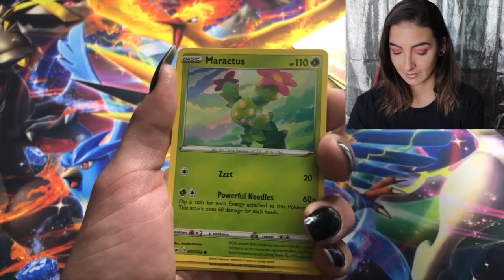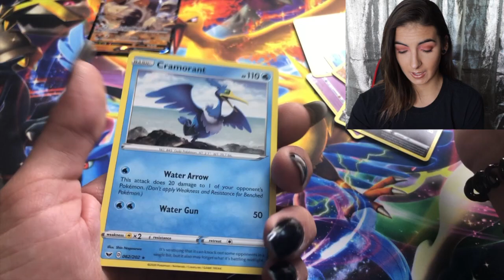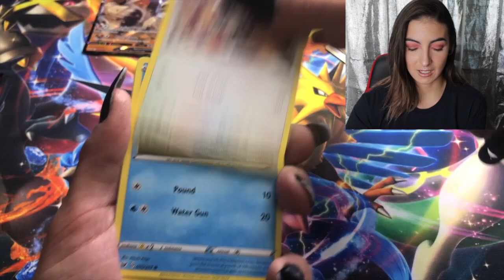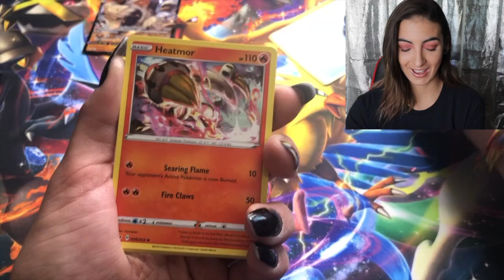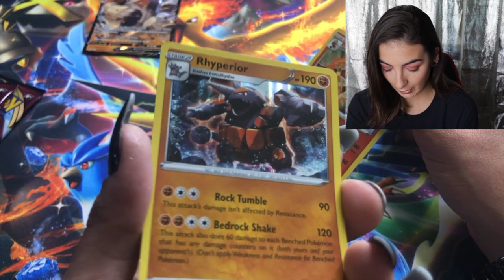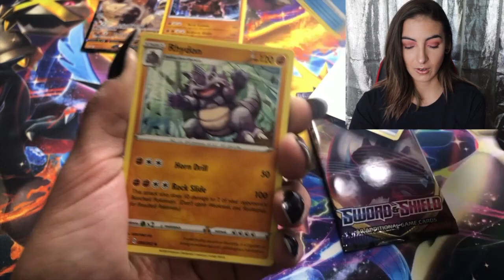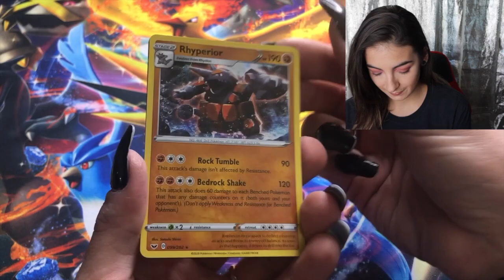**Pokémon Sword & Shield Pack Battle ft. The Pokémon Stop**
Hey Everyone! FINALLY, my good friend Alex at The Pokémon Stop and I were able to pack battle each other! I'm pretty sure I may have lost this one...or did I?

If you'd like to support my dream of doing this full-time you can help me out here: